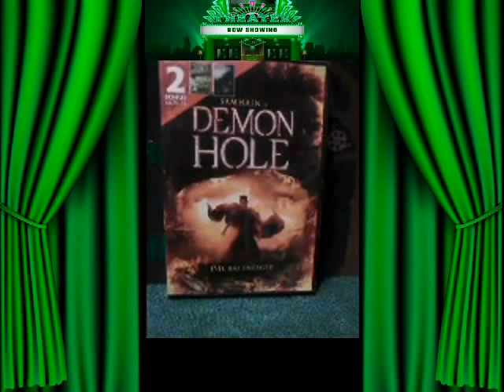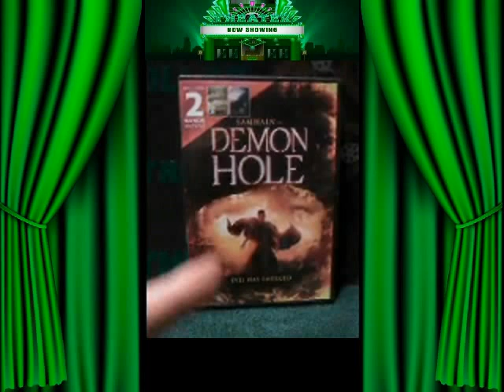Dollar Tree Theatre 46 =====;';';